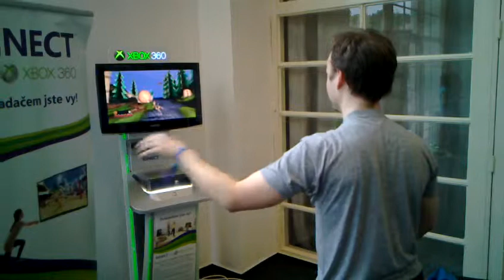Animefest 2012 Gunstringer